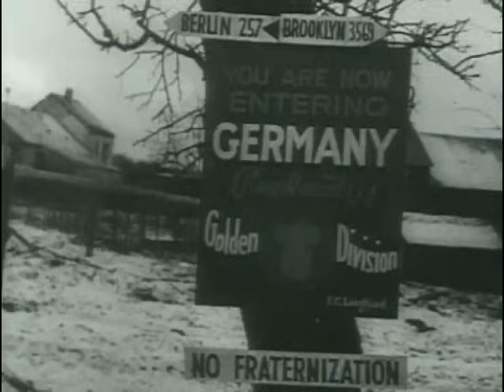Char : Le tank Panther (Panzer 5)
Voir un documentaire d'histoire sur la seconde guerre mondiale : le tank Panther (Panzer 5)
Le Panther ou Panzer V  était un char de combat utilisé par l'armée allemande pendant la Seconde Guerre mondiale, de juillet 1943 lors de la bataille de Koursk, au 8 mai 1945. Conçu pour contrer le char T-34 soviétique et remplacer les Panzer III et les Panzer IV, il servit en définitive à leurs côtés, jusqu'à la fin de la guerre, en trois versions principales : « D », « A », « G ». Une dernière version « F » était prévue, avant le remplacement définitif du « Panther » par le char « E-50 » .Fut aussi étudié un Panther 2 avec canon et train de roulement du Tiger II.